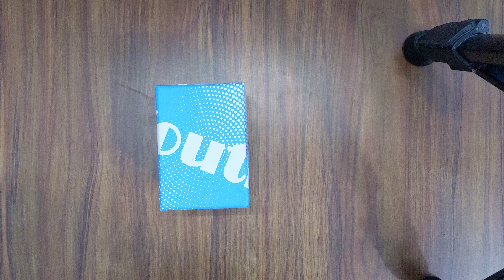Casio digital watch unboxing